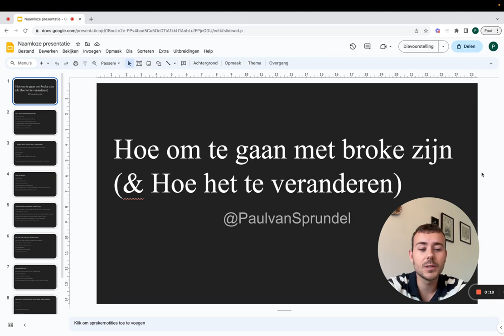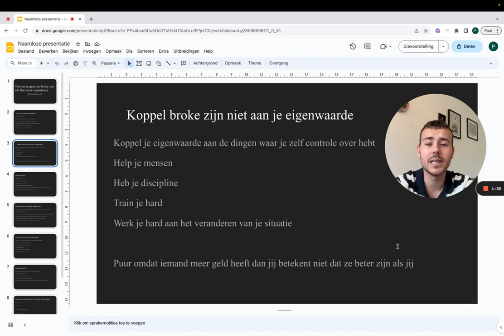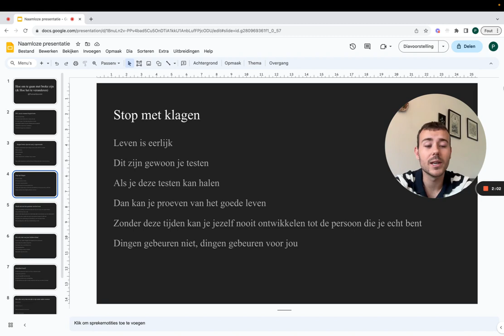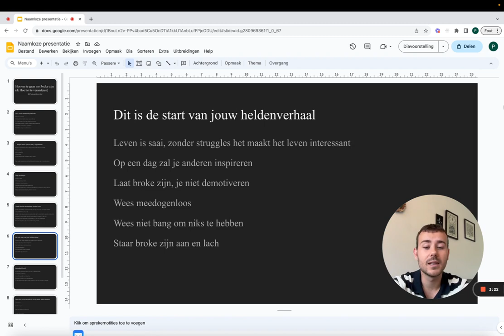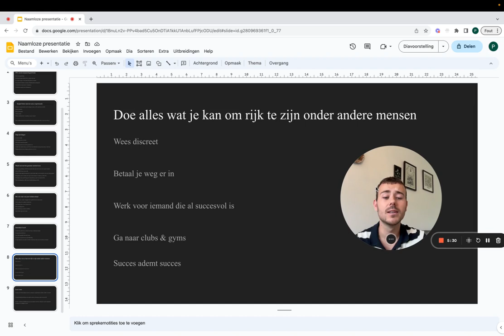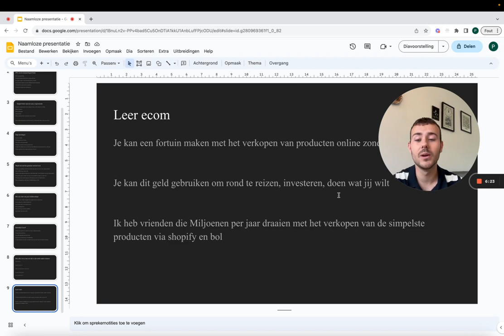Hoe Ga Je Om Met BROKE Zijn Als Een MAN (+3 tips om rijk te worden)